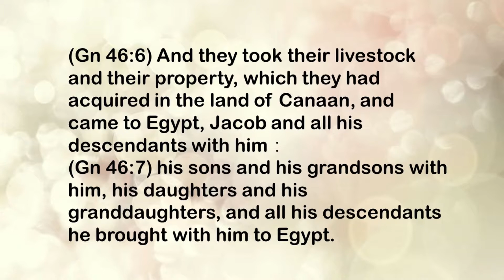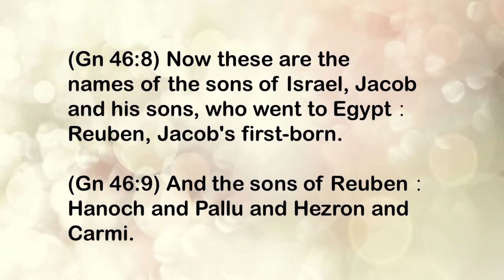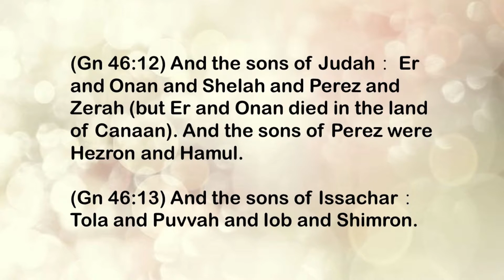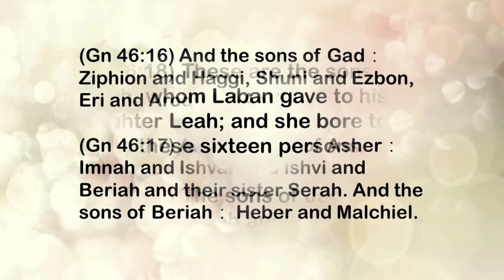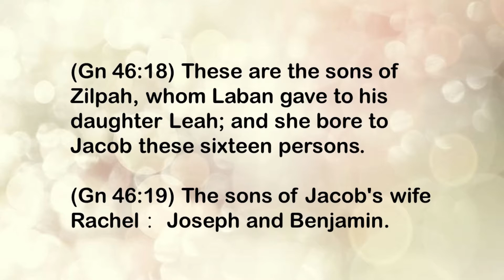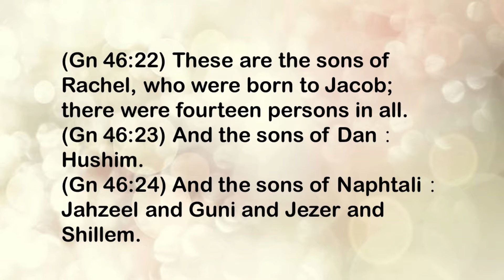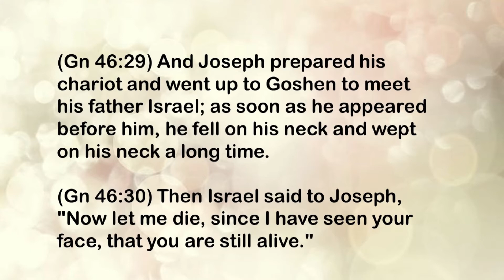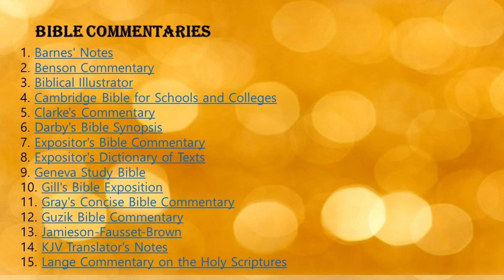"The act of prayer ."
"Let us lift up our heart with our hands unto God in the heavens." --Lamentations 3:41

The act of prayer teaches us our unworthiness, which is a very salutary lesson for such proud beings as we are. If God gave us favours without constraining us to pray for them we should never know how poor we are, but a true prayer is an inventory of wants, a catalogue of necessities, a revelation of hidden poverty. While it is an application to divine wealth, it is a confession of human emptiness. The most healthy state of a Christian is to be always empty in self and constantly depending upon the Lord for supplies; to be always poor in self and rich in Jesus; weak as water personally, but mighty through God to do great exploits; and hence the use of prayer, because, while it adores God, it lays the creature where it should be, in the very dust. Prayer is in itself, apart from the answer which it brings, a great benefit to the Christian. As the runner gains strength for the race by daily exercise, so for the great race of life we acquire energy by the hallowed labour of prayer. Prayer plumes the wings of God's young eaglets, that they may learn to mount above the clouds. Prayer girds the loins of God's warriors, and sends them forth to combat with their sinews braced and their muscles firm. An earnest pleader cometh out of his closet, even as the sun ariseth from the chambers of the east, rejoicing like a strong man to run his race. Prayer is that uplifted hand of Moses which routs the Amalekites more than the sword of Joshua; it is the arrow shot from the chamber of the prophet foreboding defeat to the Syrians. Prayer girds human weakness with divine strength, turns human folly into heavenly wisdom, and gives to troubled mortals the peace of God. We know not what prayer cannot do! We thank thee, great God, for the mercy-seat, a choice proof of thy marvellous lovingkindness. Help us to use it aright throughout this day!